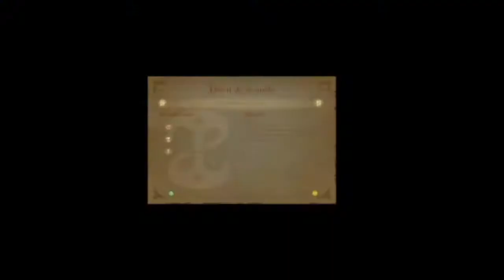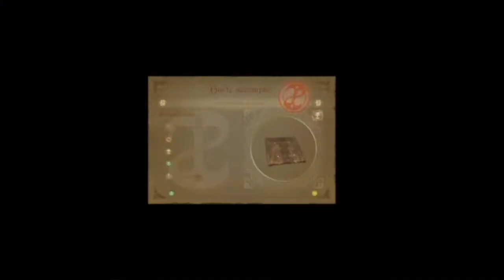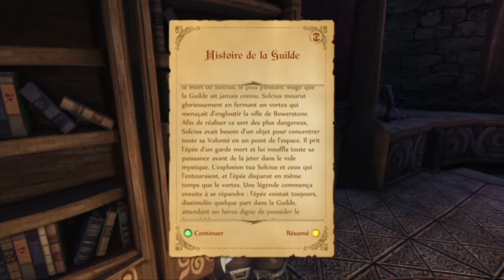(redif live) Fable Let's play FR - épisode 28 - Le Coeur de Feu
Bonjour tout le monde, on se retrouve pour le 28ème épisode de Fable en Let's play FR. Dans cet épisode on va récupérer le coeur de feu puis une nouvelle épée la Larme d'Avo